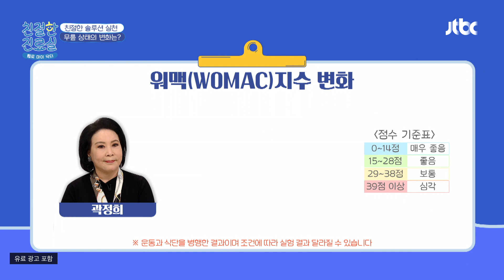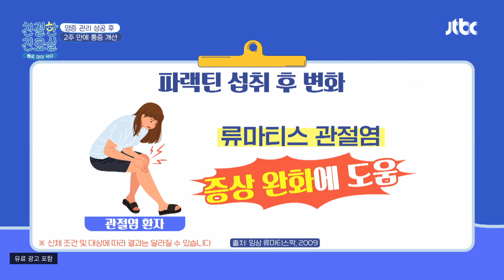관절염 타파! 2주 솔루션 후 곽정희의 무릎 상태 변화는?! | 친절한 진료실 166회 | JTBC 240311 방송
관절염 타파! 2주 솔루션 후 곽정희의 무릎 상태 변화는?!